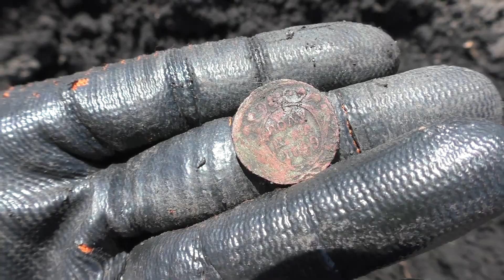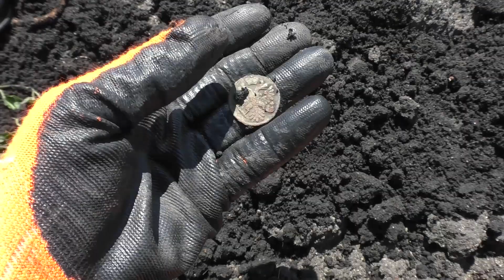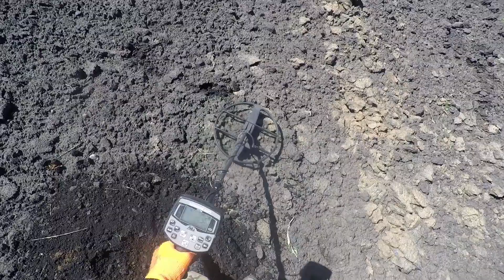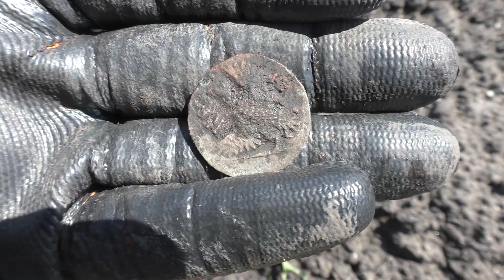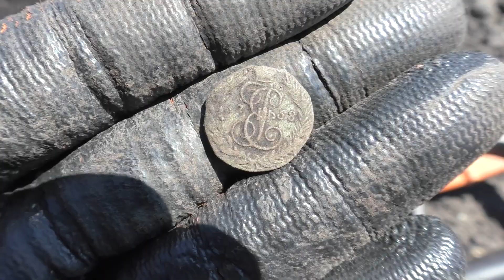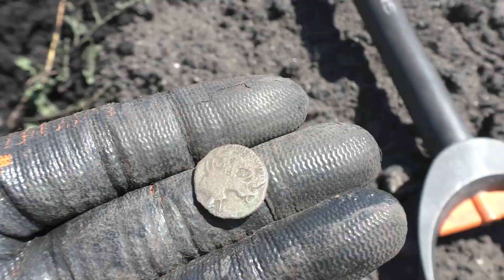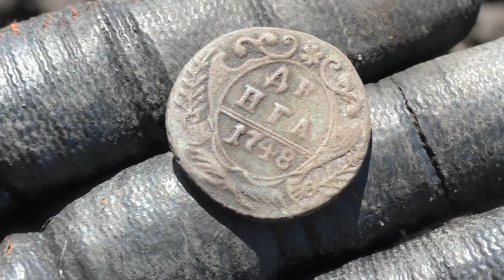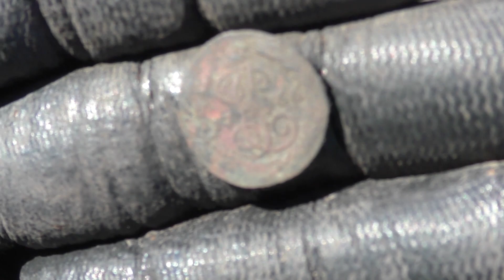Копаю Чистую Восемнаху !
ВелоКоп 3 Сезон 14 Серия !